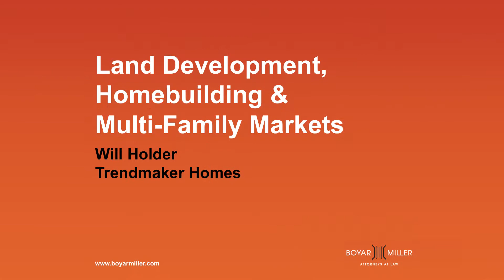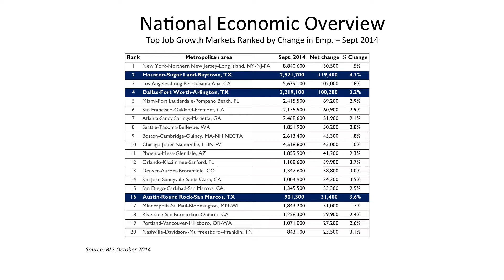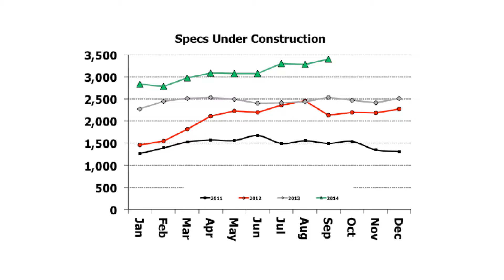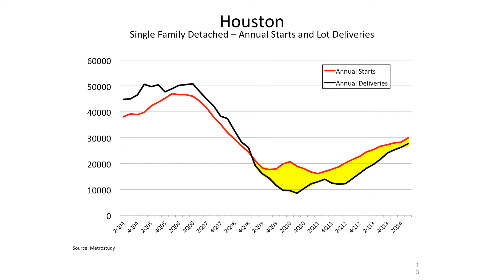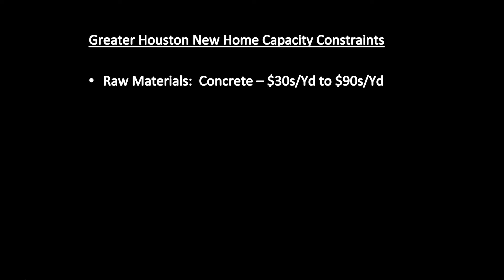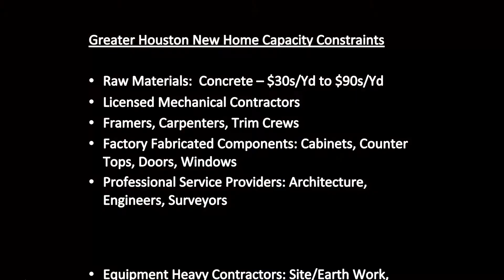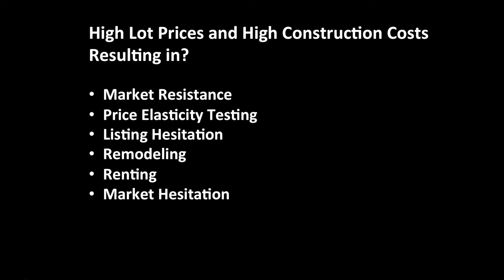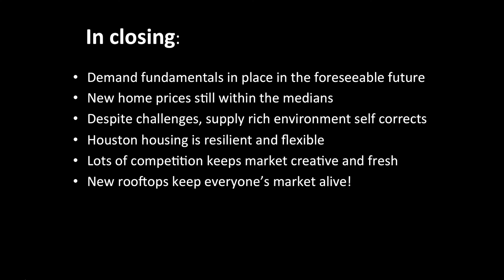Will Holder at BoyarMiller's Commercial Real Estate Markets Forum